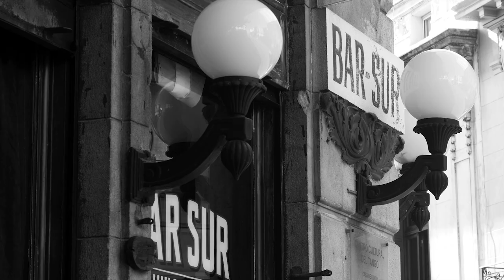Marco Lo Russo - Red Tango from Mediterranean accordion CD (Official music VIDEO)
Music Video by Marco Lo Russo - Red Tango from Mediterranean accordion...live CD
Ballerini: Valeria Bianchi - Silverio Valeriani

Video production by Conurbano Render Films-Buenos Aires Argentina

Marco Lo Russo Quartet & Kuasar String Kuartet
Marco Lo Russo accordion, Fabrizio Mocata piano, Tiziano Zanotti double bass, Claudio Trotta drum.
Kuasar String Kuartet
Luca Campioni Violin I, Mattia Martorano Violin II, Aldo Zangheri Viola
Enrico Guerzoni Cello.